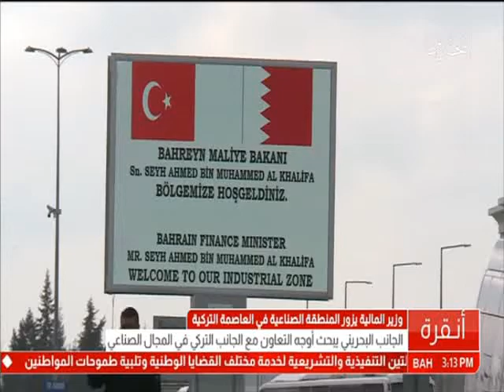البحرين: تقرير: معالي وزير المالية يزور المنطقة الصناعية في أنقرة